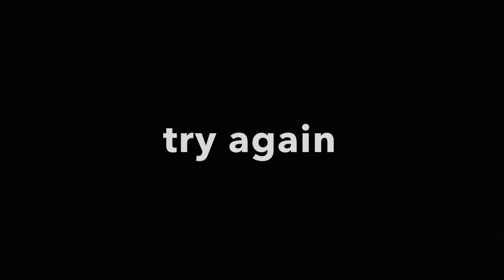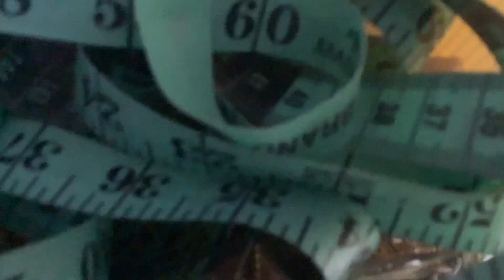Klappe! 2024 15 try again